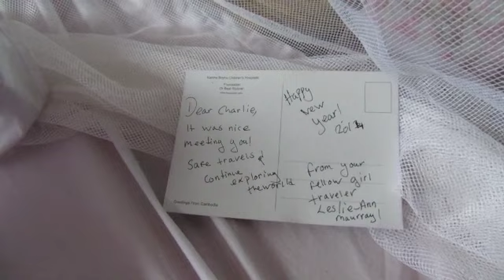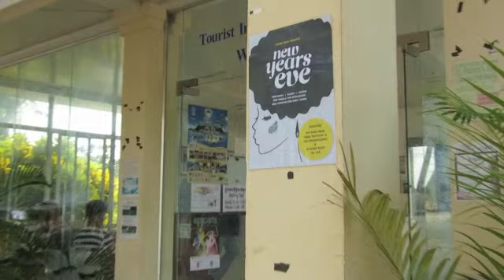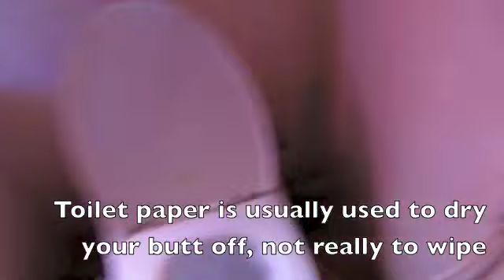Touch My Hair in Cambodia [Follow Me Around]